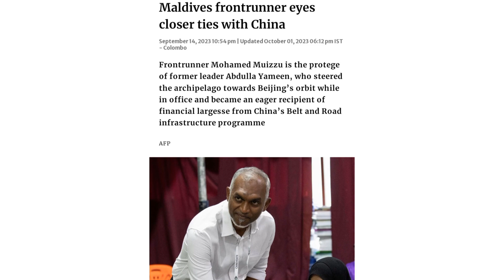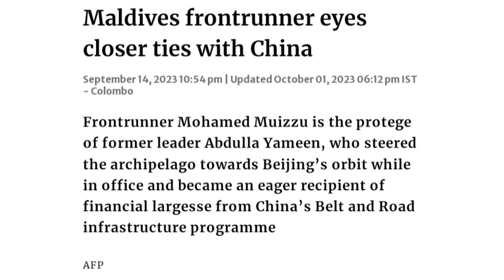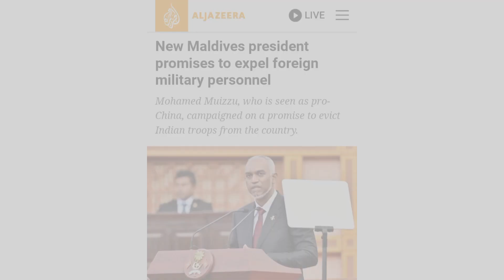india maldives dispute